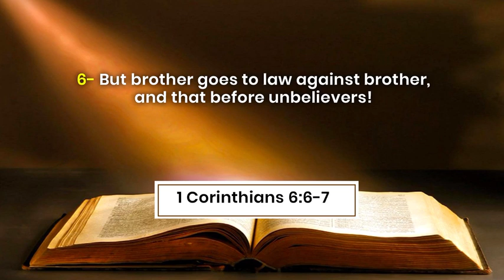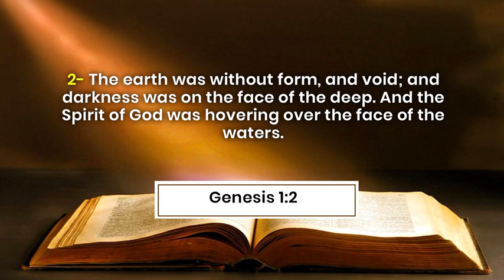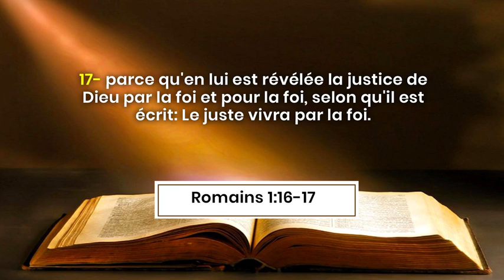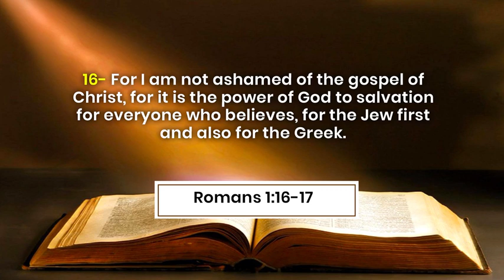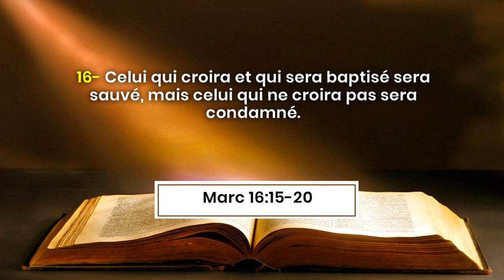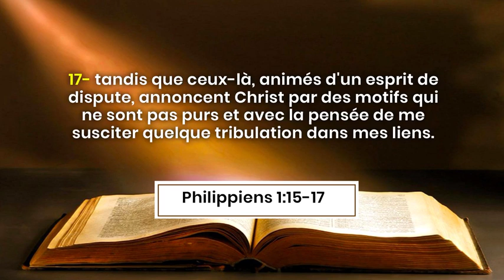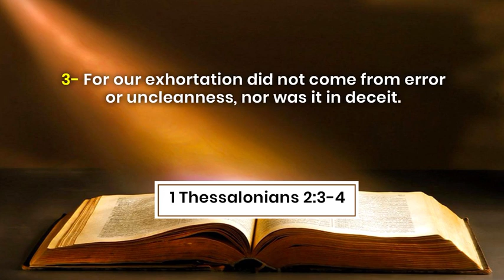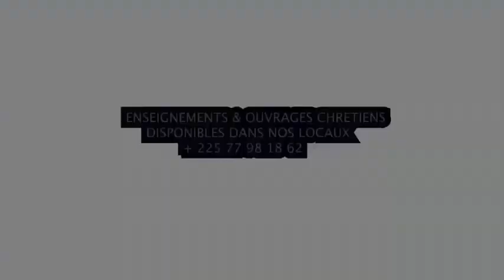LE SALUT TOTAL : 1- L’EVANGILE EST LA PUISSANCE DE DIEU POUR LE SALUT DE L’HUMANITE